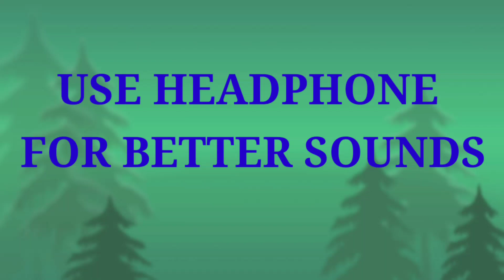DESPACITO 8D AUDIO I LUIS FONSI I 8D DYNAMIC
DESPACITO 8D AUDIO
LUIS FONSI